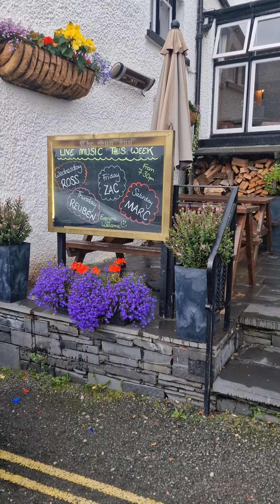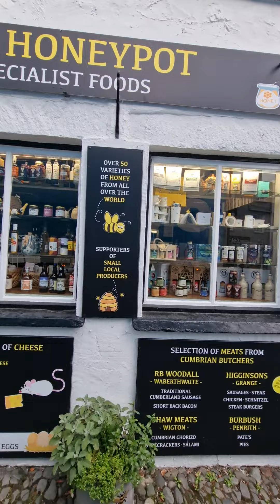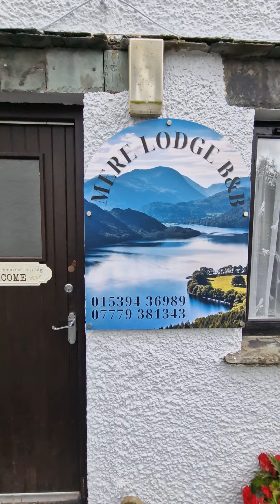Hawkshead in the Heart of the Lake district.